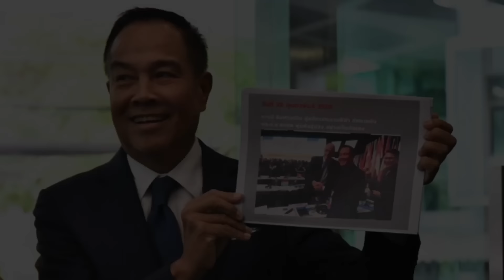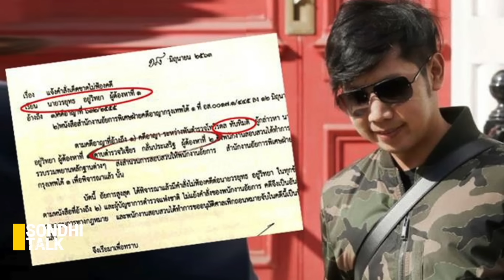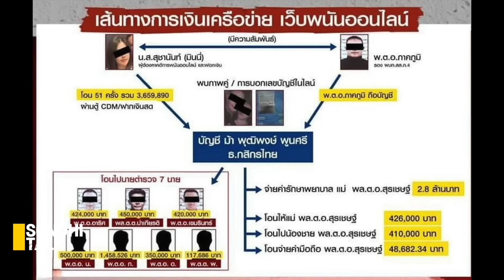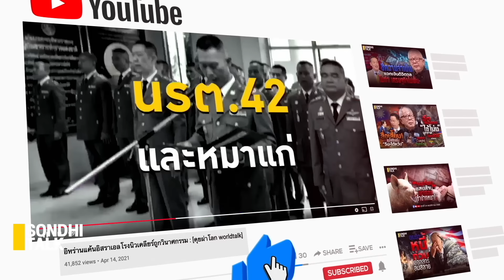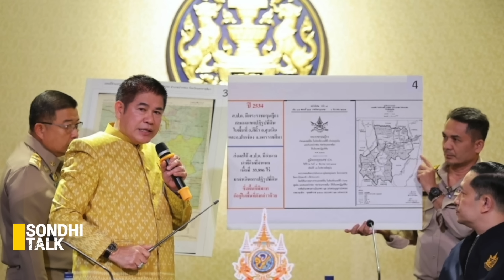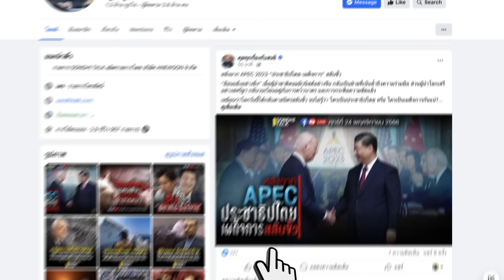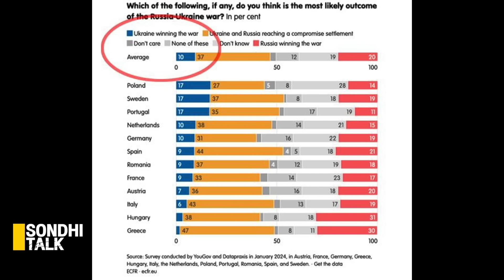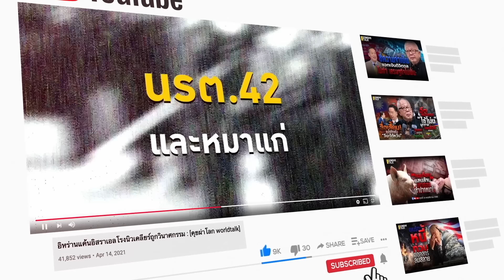สวนหมัด จับโกหก “โจ๊ก สุรเชษฐ์” Sondhitalk EP 231 - 010367 (Full)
Sondhitalk EP 231 : สวนหมัด จับโกหก “โจ๊ก สุรเชษฐ์”  (Full)

     - สวนหมัด “โจ๊ก สุรเชษฐ์”
     -  “ตะวัน ทะลุวัง” มีพ่อเมื่อพร้อม
     - อัยการสั่งฟ้อง สมยศ ใครไม่อาย ผมอาย!
     - ร.อ.ธรรมนัส vs ชัยวัฒน์
     - จับโกหกกฟผ. “ปลูกป่าทิพย์”
     - ครบ 2 ปีสงครามยูเครน

00:00       เข้ารายการ
04:36       “มีพ่อเมื่อพร้อม” อุทาหรณ์จาก “ตะวัน ทะลุวัง”
13:50       ใครไม่อาย ผมอาย! อัยการสูงสุดสั่งฟ้อง “สมยศกับพวก”
24:42       สวนหมัด “โจ๊ก สุรเชษฐ์”
57:55       ร.อ.ธรรมนัส กับ กรณี ส.ป.ก.เขาใหญ่
01:30:44       จับโกหกคำโตผู้บริหาร EGAT “ปลูกป่าทิพย์”
01:46:23       ครบ 2 ปีสงครามยูเครน NATO กลับไม่ได้ ไปไม่ถึง